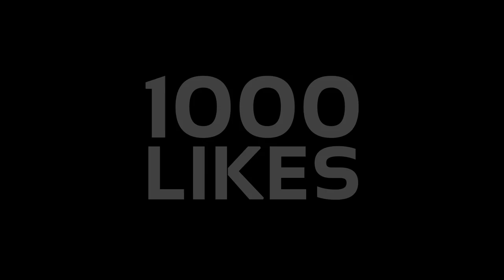1000 Likes - Dance Fire sagt DANKE!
Impressionen aus mehreren Jahren Dance Fire